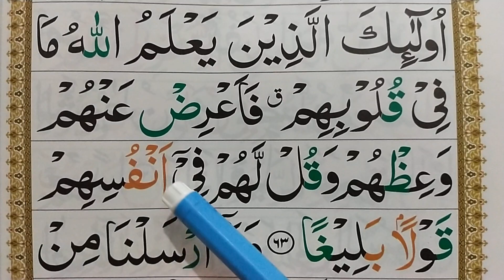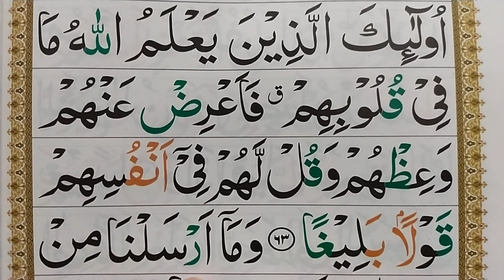Ep44 Learn Quran Surah An Nisa Word by Word with Tajweed